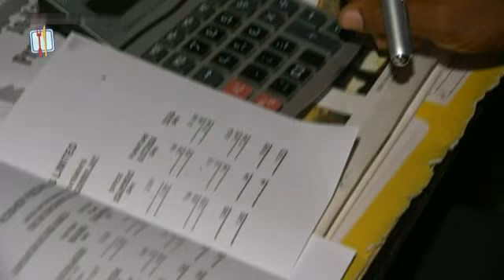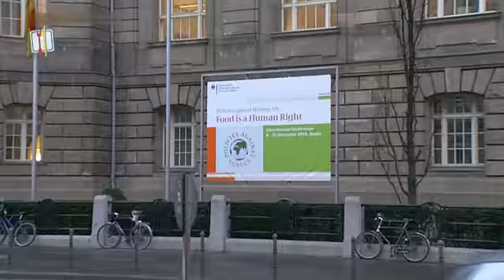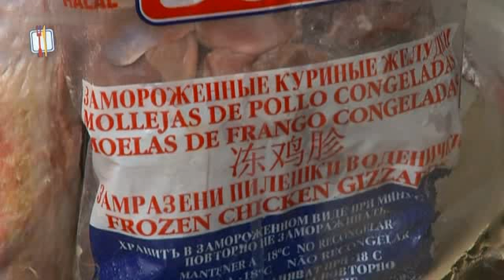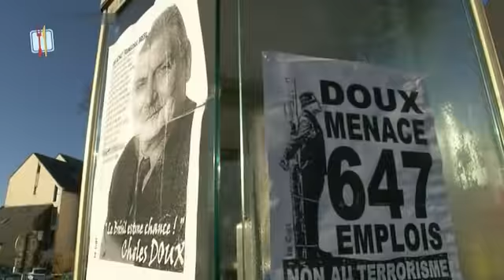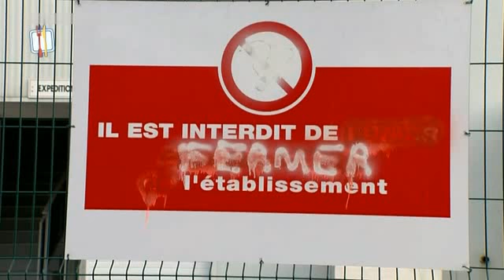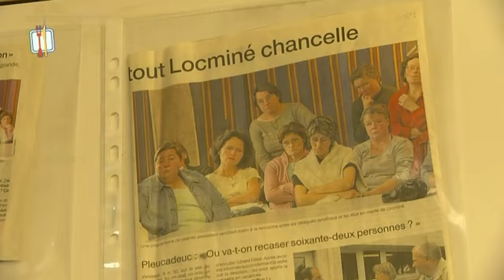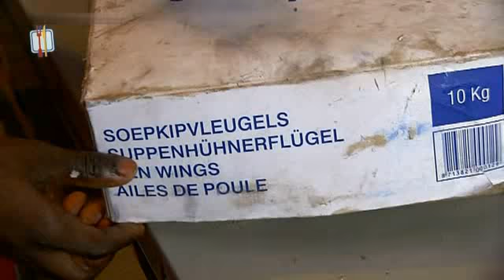Huehner fuer Afrika Vom Unsinn des globalen Handels3